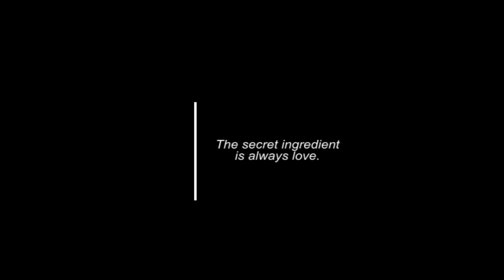Mac n cheese recept, Makaroner med ost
En stor, stappfull skål med ooey-gooey mac and cheese. Enligt studien utlöser fet mat – som ost – en signalväg för att belöna centra i hjärnan, medan mat med kolhydrater – som pasta – tar en annan väg. Så när de kombineras lyser våra hjärnor som galningar.

INGREDIENSER:
200 g makaroner
300 g riven ost
400 ml mjölk
2 msk Vetemjöl
50 g smör
Salt
Svartpeppar
Färsk grön chili
Ströbröd

إذا كنت تريد الفيديو العربي ، انقر هنا:
(Kommer snart)

اور اگر ویڈیو اردو میں دیکھنی ہے تو ادھر کلک کریں
(Kommer snart)

Si desea la versión en español de este video, haga clic en el siguiente enlace:

om du gillade den här videon och vill se fler enkla recept,